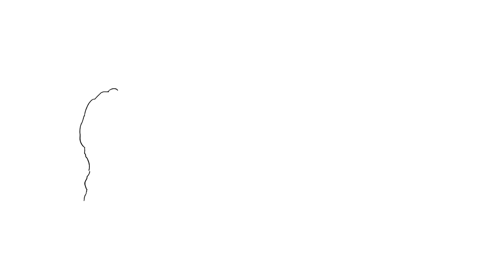【すぐにわかる】 エレファントマン あらすじを手書き紙芝居 The Elephant Man Picture-story show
エレファント・マン [Blu-ray]　→
エレファント・マン [DVD]　→

1980：監督デヴィッド・リンチ　脚本クリストファー・デヴォア　エリック・バーグレン　デヴィッド・リンチ
出演ジョン・ハート　アンソニー・ホプキンス　ジョン・ギールグッド　アン・バンクロフト

ストーリー（wikiより）
19世紀のロンドン。生まれつき奇で醜な外見により「エレファント・マン」として小屋に立たされていた青年、ジョン・メリック（ジョン・ハート）。肥大した頭蓋骨は額から突き出、体の至るところに腫瘍があり、歪んだ唇からは明瞭な発音はされず、歩行も杖が無ければ困難という悲惨な状態だった。

ある日彼を見世物小屋で見かけた外科医、フレデリック・トリーブス（アンソニー・ホプキンス）は興味を覚え、研究したいという理由で持ち主のバイツ（フレディ・ジョーンズ）から引き取り、病院の屋根裏部屋で彼の様子を見ることに。

はじめはだと思われていたジョンだったが、やがてトリーブスはジョンが聖書を熱心に読み、芸術を愛する美しい心の持ち主だということに気付く。当初は他人に対し怯えたような素振りを見せるジョンだったが、トリーブスや舞台女優のケンドール夫人（アン・バンクロフト）と接するうちに心を開いていく。